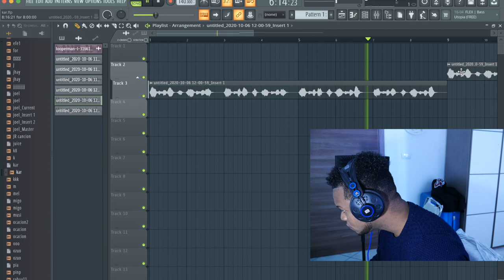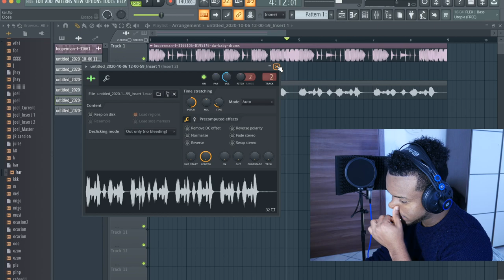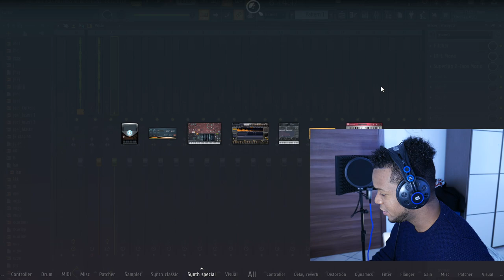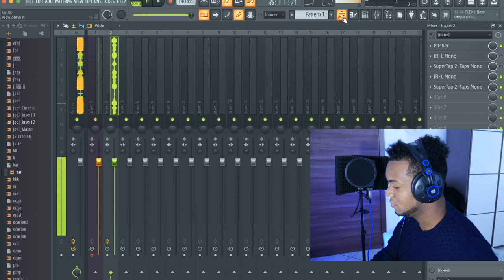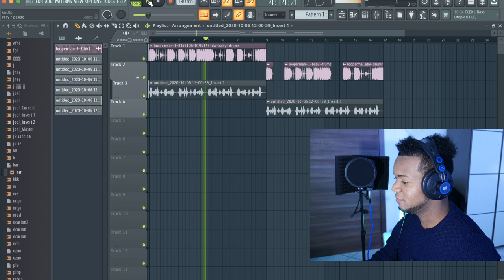HACIENDO UN BEAT PARA "Cardi B" type beat cardi b - Base De Trap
type beat trap instrumental base de trap beats
free type beat type beat 2020 freestyle type beat base de trap

🎹  Prod: Diamante Beats

SI QUEIRES USAR ESTE RITMO CON FINES LUCRATIVOS DEBES COMPRAR LICENCIA, CONTIENE DERECHOS DE AUTOR RESEVARDOS A "DIAMANTE BEATS

Me puedes contactar por instagram   @Diamante Beats

MI ORDENADOR

Kit DE SONIDO QUE USO

MIS ALTA VOCES

Mi TECLADO MIDI

MI INTERFAZ

MI CÁMARA

LUCES PARA GRABAR VIDEO

donald trump plus size wendy williams clevver news choke no joke el mañanero luinny reacciona dragon ball super luinny corporan fails reaction cardi b reaction bet you wanna bet you wanna reaction arturia minilab mkii arturia keylab coldman beats how to make a drill beat how to make uk drill beat ableton how to make beats reggaeton fl studio franco escamilla reaccion reacción katie angel bad bunny